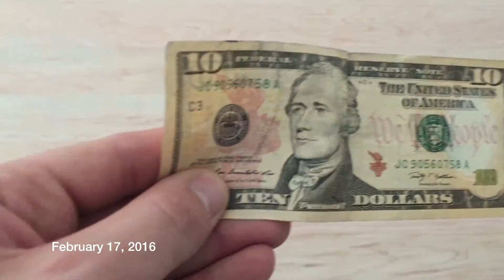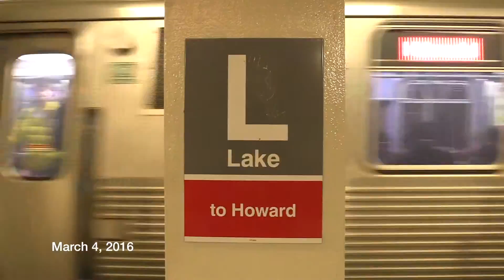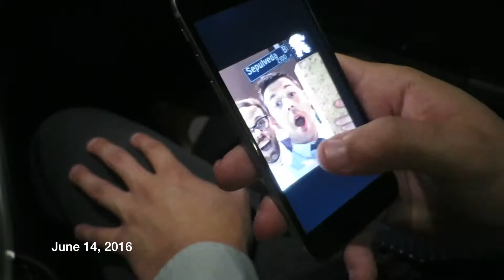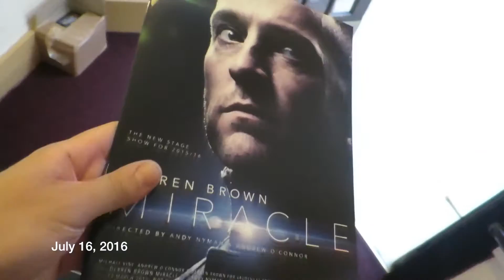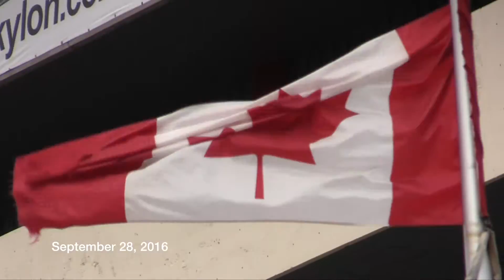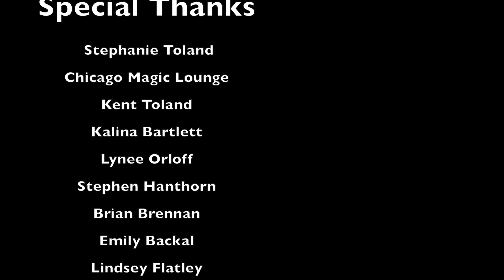One Second Every Day - 2016 In Review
One second of video for every day in 2016.